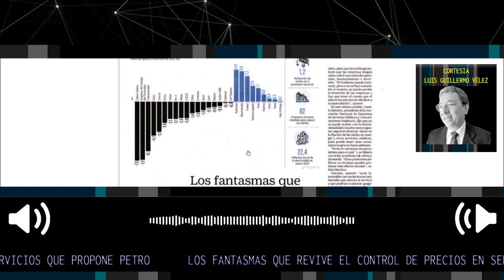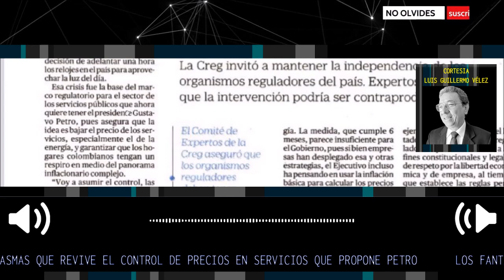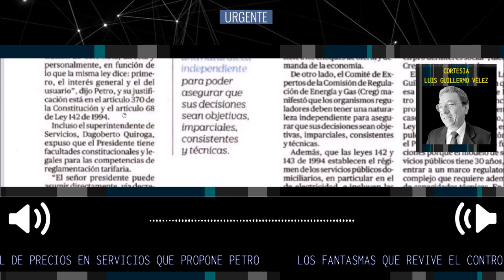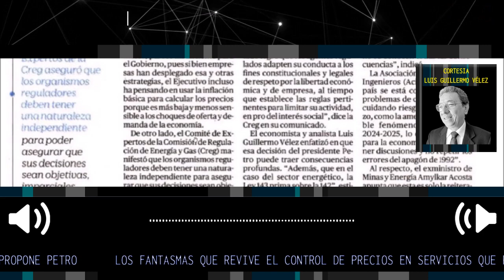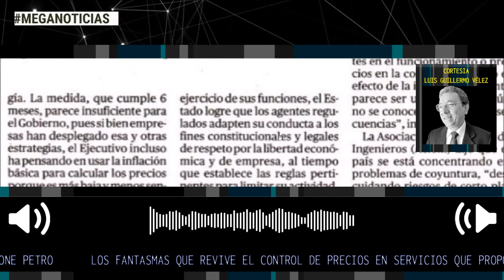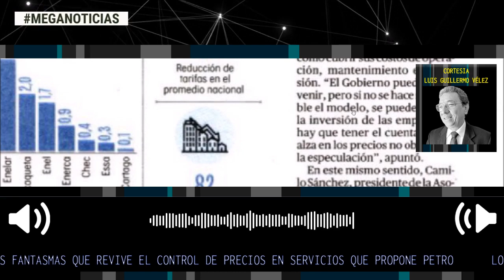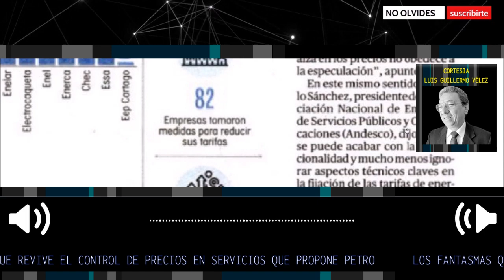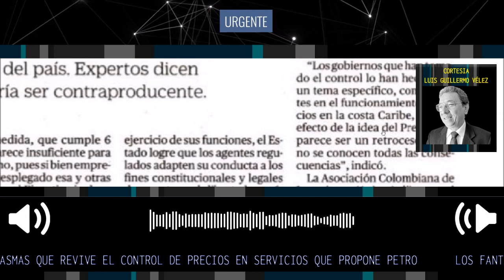LOS FANTASMAS QUE REVIVEN EL CONTROL DE PRECIOS EN SERVICIOS QUE PROPONE PETRO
Nota de ELTIEMPO y artículo sobre la intervención del presidente en la regulación de los servicios públicos.
LUIS GUILLERMO VÉLEZ ÁLVAREZ